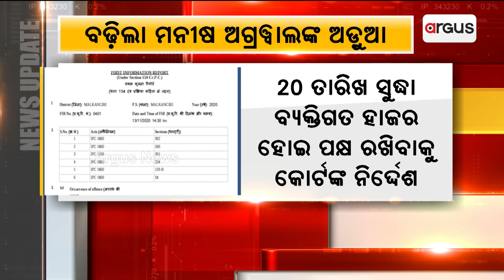ବଢିଲା ମନୀଷ ଅଗ୍ରଓ୍ବାଲଙ୍କ ଅଡୁଆ